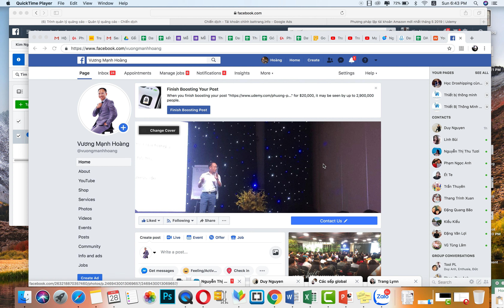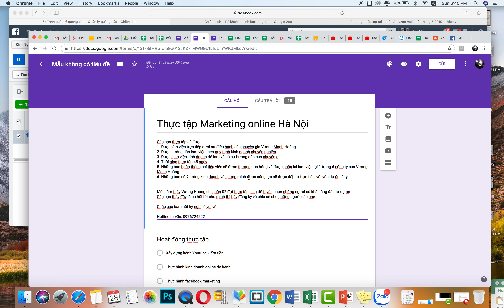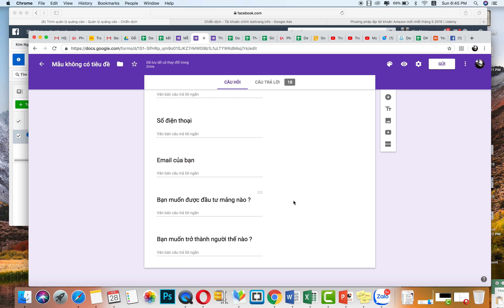Chương trình thực tập sinh kinh doanh 2019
Mỗi năm tôi lại làm 1 lần tuyển thực tập sinh
Hỗ trợ các bạn muốn thực hành và khởi nghiệp, có chỗ để thực tập và theo những người đang hoạt động kinh doanh thực tế.

Bạn đang muốn làm kinh doanh online ?
Bạn đang cần người để theo và học nghề

Hãy tham gia cùng chúng tôi nhé